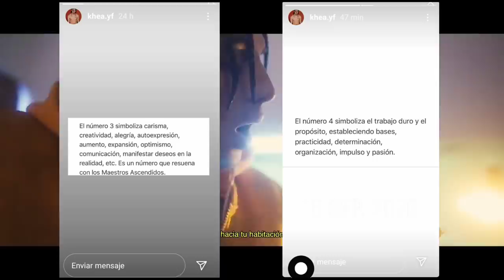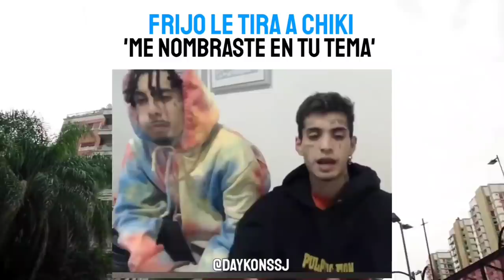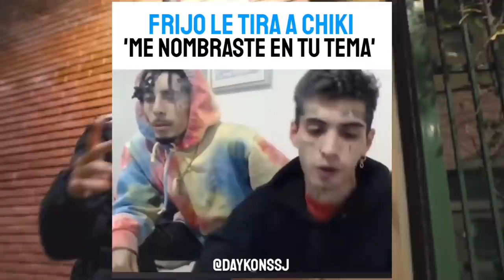Khea BZRP Sessions #34? | Kidd Keo aclara detalle con C Tangana | Sigue el Beef Frijo vs Chiki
Solo tienes que ir a opinar sobre el siguiente tema (agregar el BXXM 🔥)

📝 Negocios | Publicidad 📊

0:00 INICIO
0:40 BZRP SESSION #34 DE KHEA?
2:28 KEO ACLARA DETALLE CON C TANGANA
3:22 SIGUE EL BEEF . FRIJO VS CHIKI